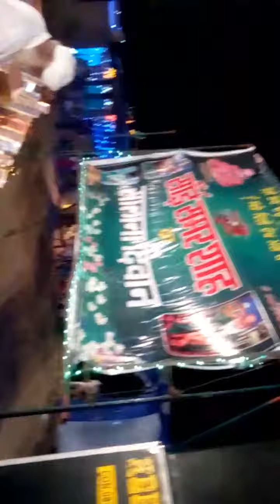Gursewak ali qwali in vijay nagar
Gursewak ali        qwali   in vijay nagar    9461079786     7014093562